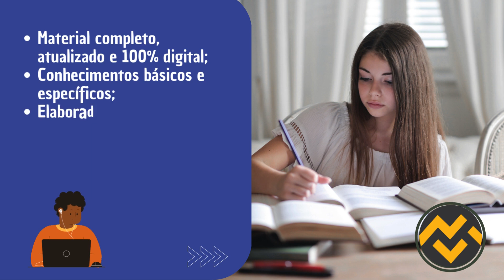Apostila FMS TERESINA PI 2024 Técnico em Segurança do Trabalho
➔ Cadastre-se para receber atualizações de todos os concursos 2024. Adquira agora sua apostila para o Concurso da FMS TERESINA PI 2024  Técnico em Segurança do Trabalho